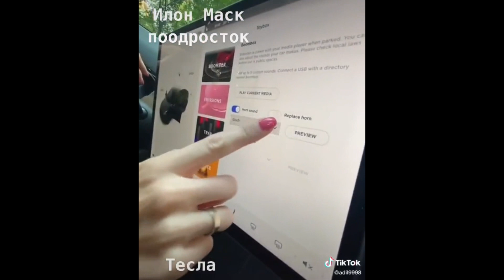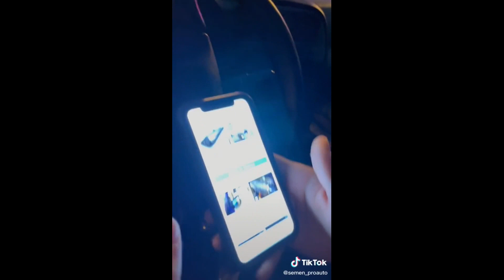Авто ТИК ТОК 9